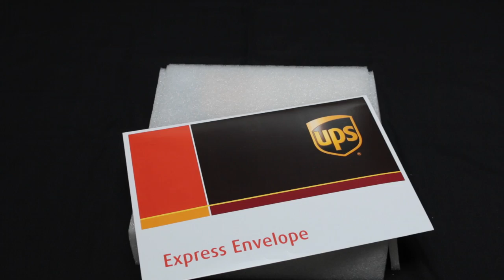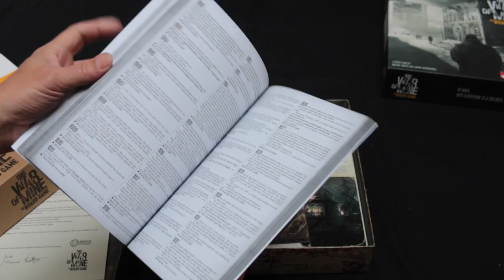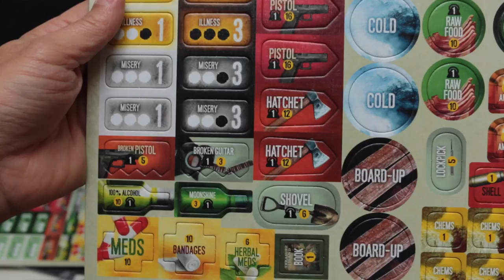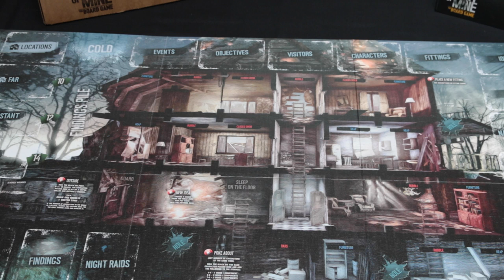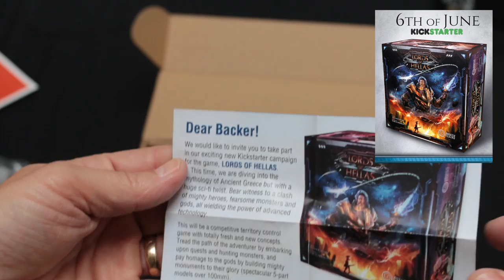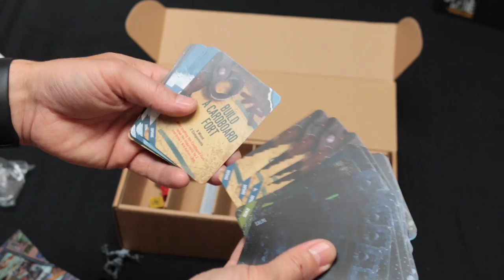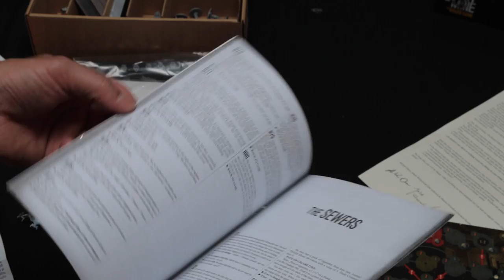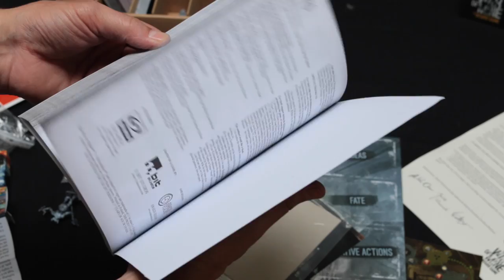This War Of Mine the Boardgame - Unboxing!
Well, its here..  after a very successful kickstarter which ended in May 2016 and a good communication from the developer throughout its arrived, and it looks great!

This is a component overview, opening the box and assessing the miniatures included in the game.

Come and follow the robot on my various social locations..